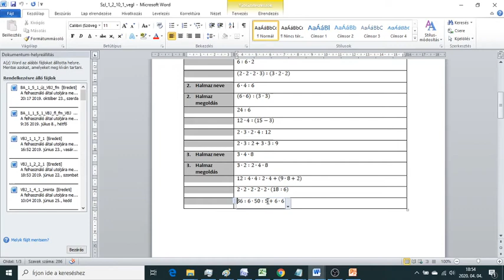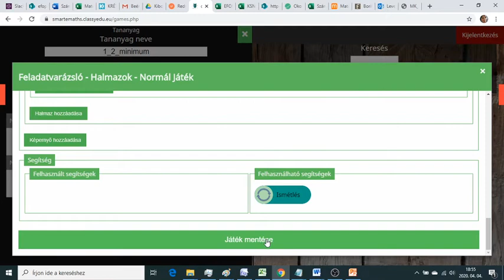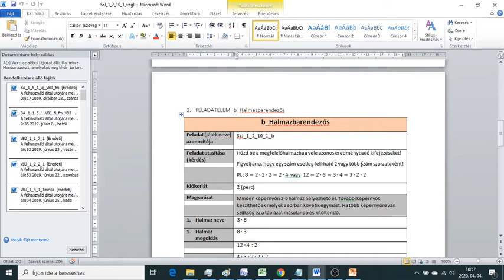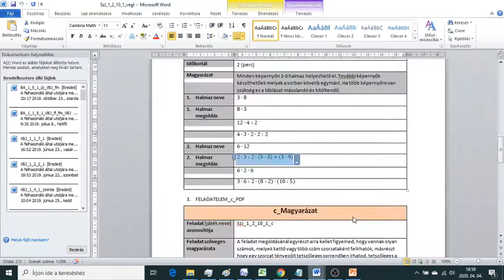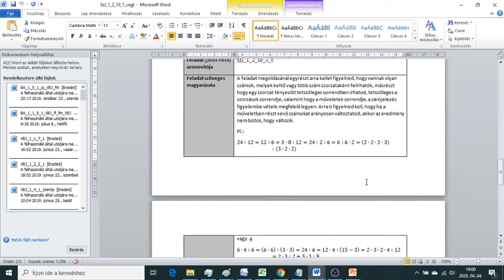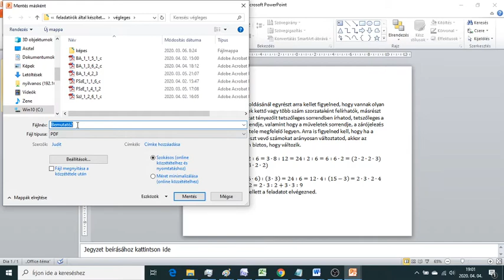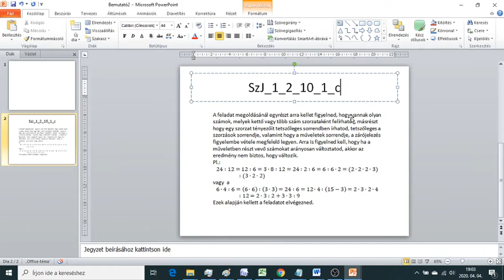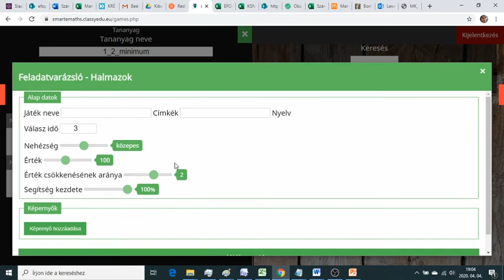Smart e-MATHS 3: halmazos II.